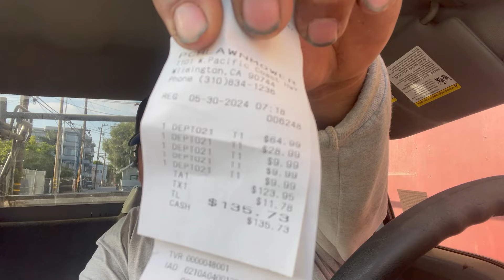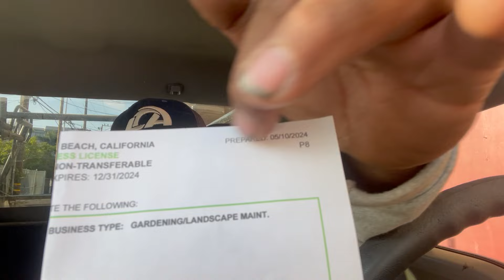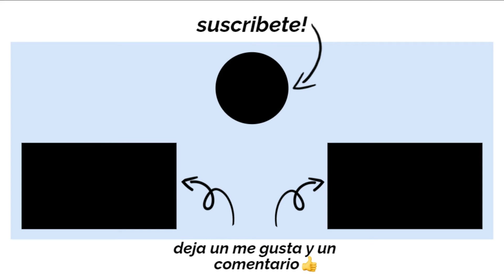Que pasa si no pagas la licencia para trabajar en la ciudad.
En este video les platico Que pasa si no pagas la licencia para trabajar en la ciudad.